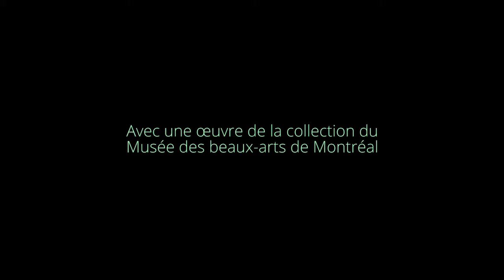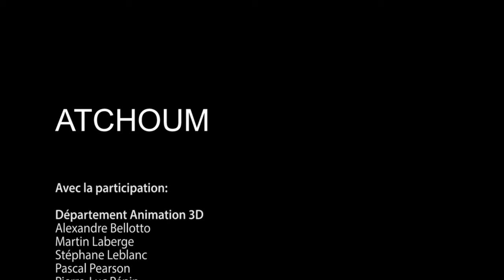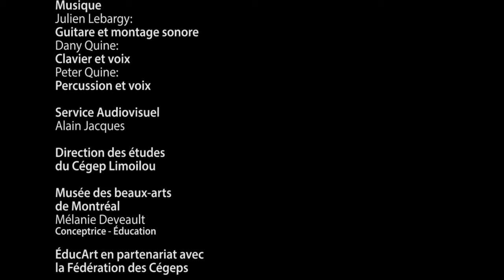ATCHOUM | Cégep Limoilou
Dans le cadre du 50e des cégeps, la Fédération des cégeps a demandé au Musée des Beaux-Arts de Montréal (MBAM) d'utiliser des œuvres d'art pour mettre en valeur l’expertise des cégeps.

Voici le projet produit par des enseignants en Arts, lettres et communication, profil Théâtre et en Animation 3D et synthèse d'images du Cégep Limoilou.